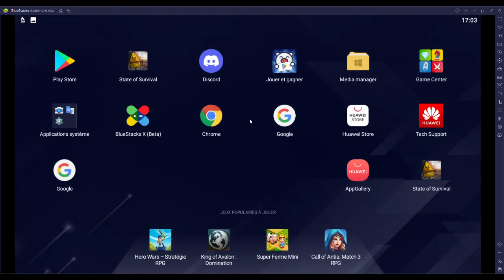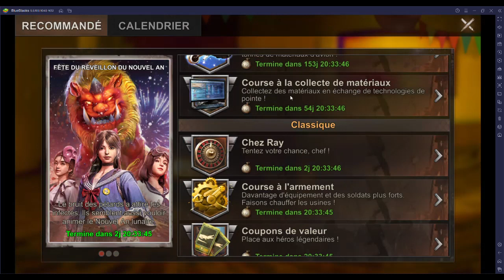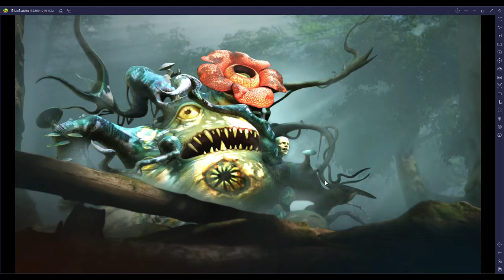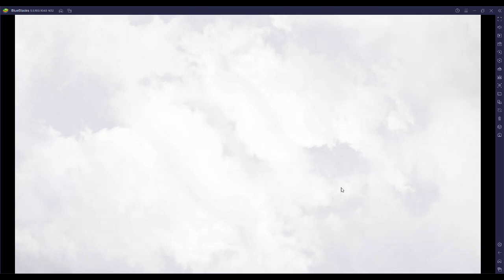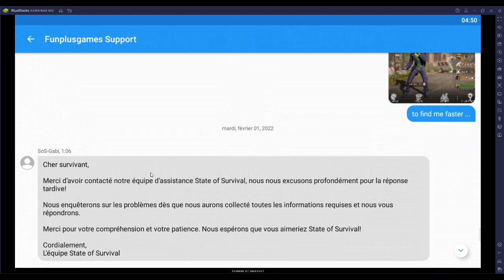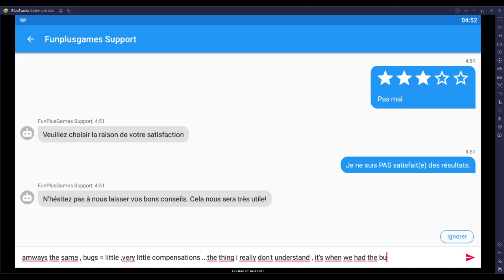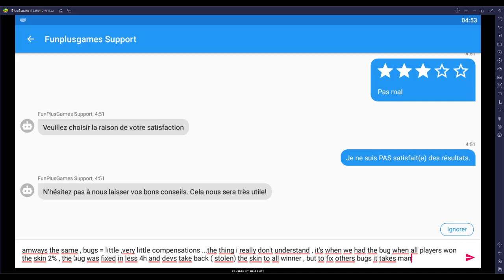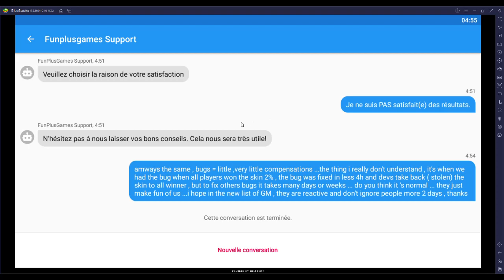State Of Survival ,Nian bug +RAY's wheel + Game play discovery for beginner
Some Nian (lunar event )
Chill out discovery game play
Ray's wheel full try at 9min10